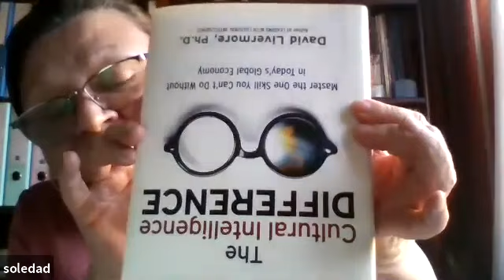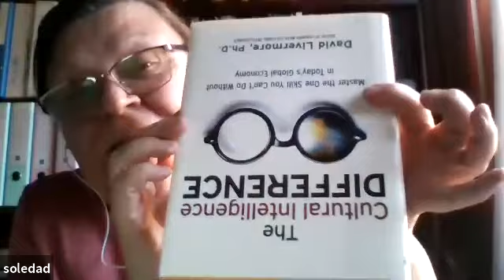Networking Coffee Break: Consultoría Intercultural 05.03.2020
Primera reunión de networking para socios/as de SIETAR España celebrada el 5 de marzo de 2020.